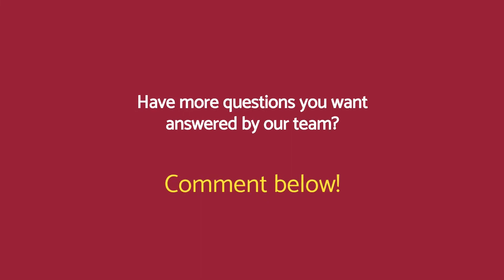Adding Volunteer Experience to Your Resume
Have you considered adding volunteer work to your resume?  You should!

There's a wealth of benefits that come with volunteering. Actively volunteering demonstrates to potential employers that you care for your community. It’s also a way to showcase various skills

Get our expert advice on how to make an impact with your volunteer work.